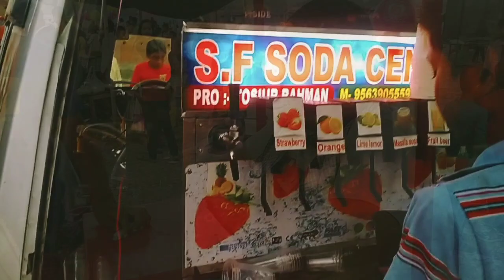Rafikul hero YouTube channel subscribe now